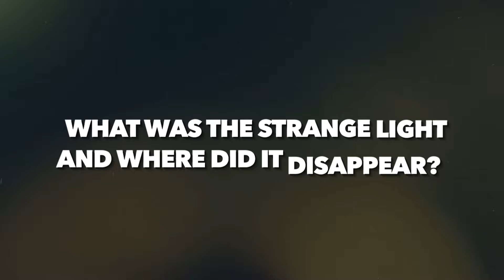Las Vegas Police Responds To Alien Sighting: They Are 100% Not Human!